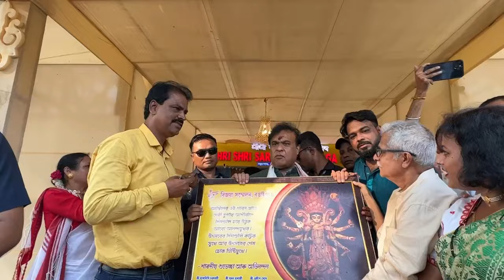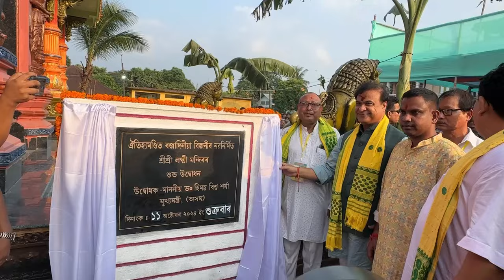Maha Ashtami celebrations in Kokrajhar